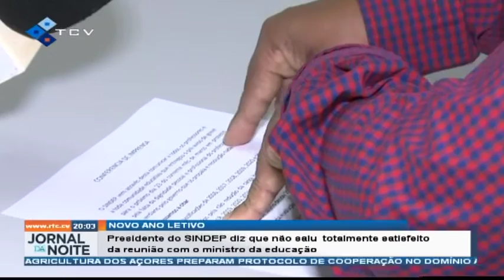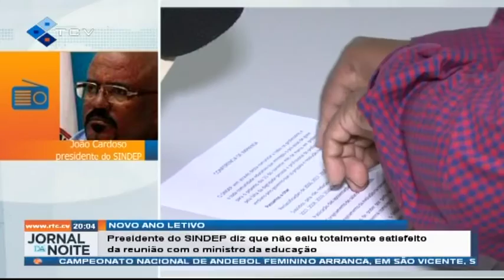Presidente do SINDEP diz que não saiu totalmente satisfeito da reunião com o Ministro da Educação